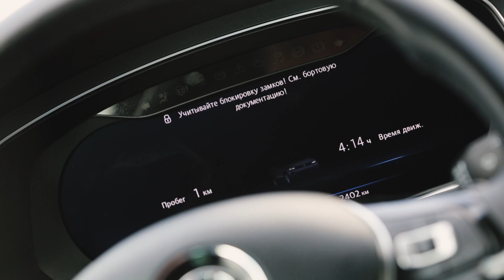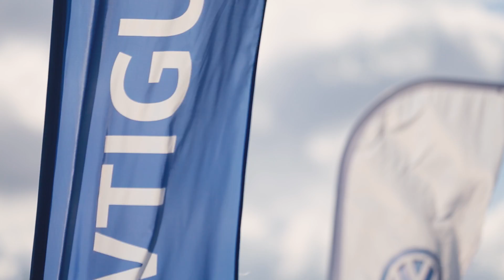WOWTIGUAN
Отчетное видео с презентации нового Фольксваген Тигуан на ВДНХ в 2017 году.

Оператор - Анастасия Осипова
Режиссер - Антон Тюриков
Монтаж - Николай Портнягин

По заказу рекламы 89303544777